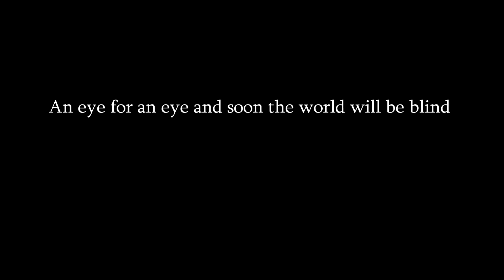Battlfield Bullets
Battlefield 3 game.
Made by me and my friend.